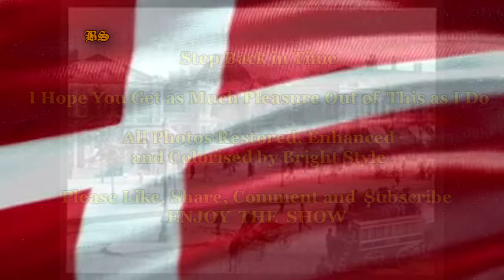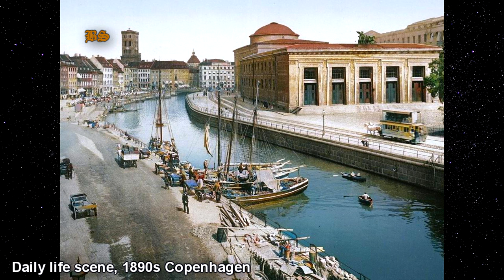The Earliest Photos of Denmark / HD Colorized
Danish Does Not Have an Equivalent of "Please..." so, Time travel back to Denmark, Like You've Never Seen Before.   I greatly enjoy !